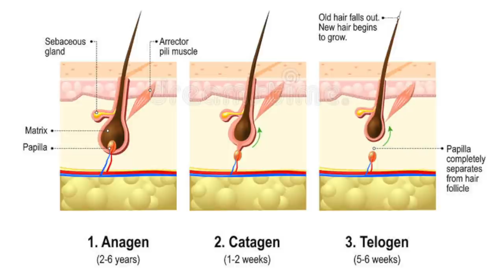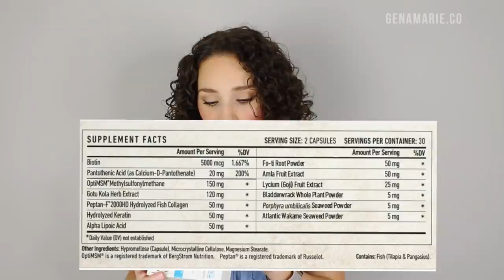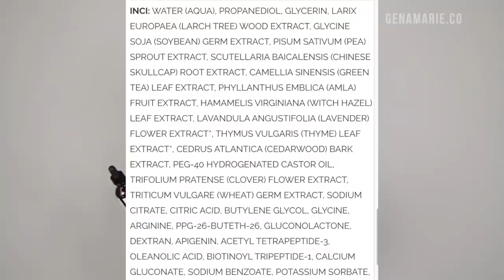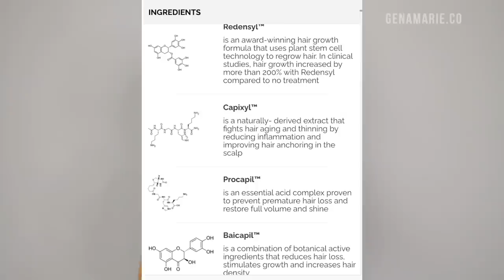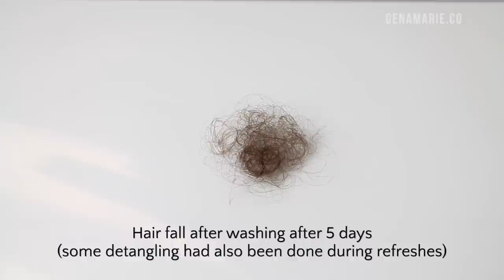Shedding 101 | What's Normal, Causes, How to Reduce Shedding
This video covers how to tell if your shedding and hair fall is normal, why curly hair seems to shed more, common causes of shedding, how to reduce shedding, and my review of the Curlsmith hair growth products.

Curlsmith Detox Kit, get FREE scalp massager worth $15 the Detox Kit

TIMESTAMPS
0:00 Intro
1:02 My experience
1:35 What is normal shedding? & Why does curly hair shed more?
3:18 Different between shedding, hair loss, & breakage
7:37 How to tell if your shedding is abnormal
8:49 Causes of shedding
11:53 How to reduce shedding
12:23 Curlsmith Supplements
14:27 Curlsmith Booster & Elixir
17:58 Results after Curlsmith growth products
19:54 Length Retention
20:23 How much I'm shedding
20:50 Build-up, scalp health, & Curlsmith Detox Kit
23:08 Laser therapy
23:30 Final thoughts & outro

HAIR TYPE
• 3A-3B curls
• High porosity
• Medium to coarse texture
• Low density

My channel is focused on everyday beauty, simplified. Videos include curly haircare, wearable makeup tutorials, thorough product reviews, tips for beginners, and more.
My focus is to help everyone achieve the look they deserve, at an affordable price!